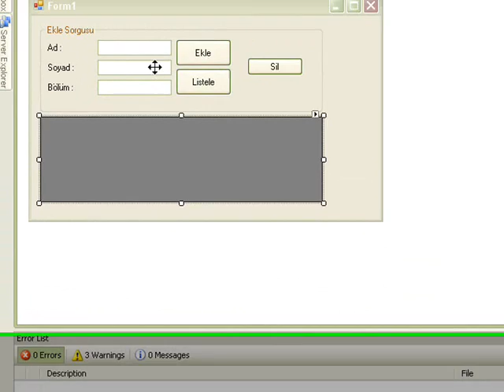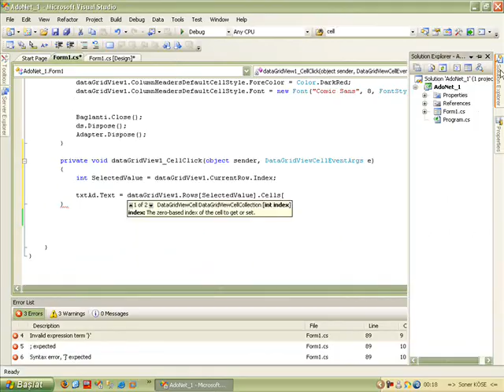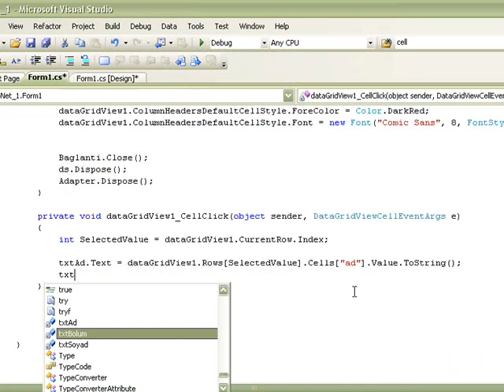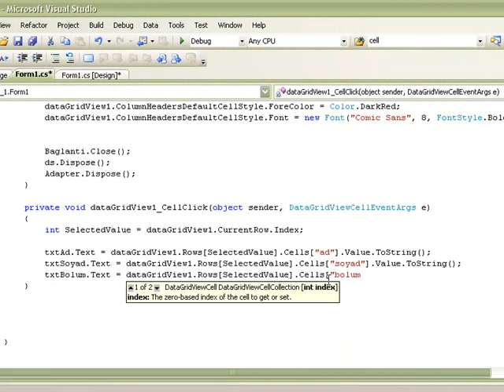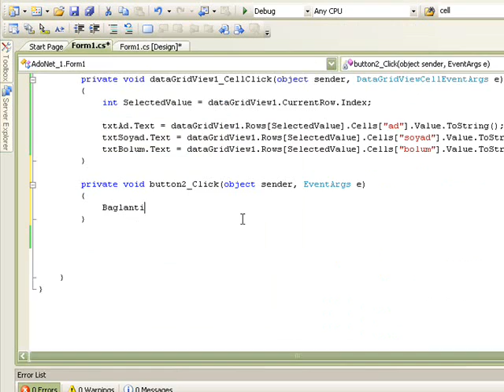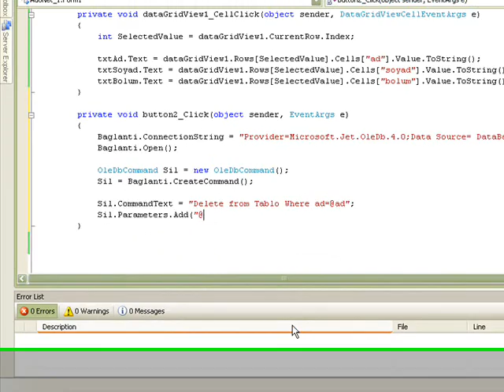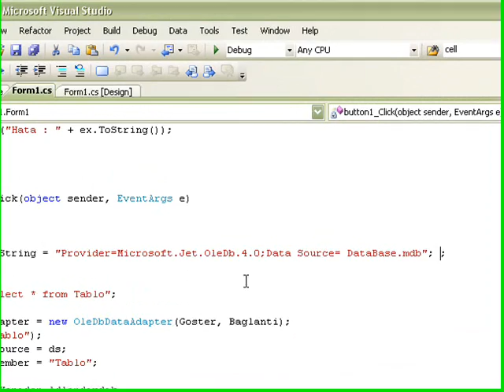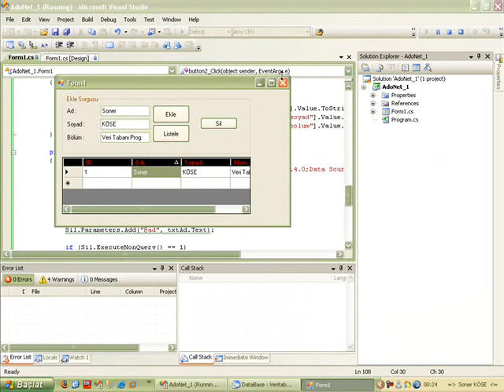C# Data Grid Textbox Veri Eklemek - Ders 47